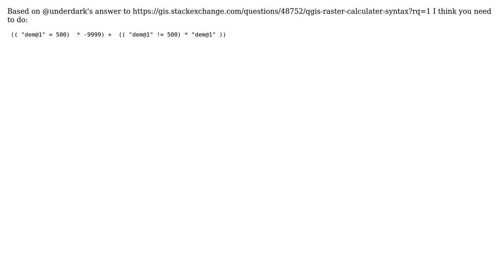GIS: Assign values to raster in QGIS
With thanks & praise to God, and with thanks to the many people who have made this project possible! | Content (except music & images) licensed under CC BY-SA | Music | Images & others | With thanks to user matteo user Ian Turton and the Stack Exchange Network Trademarks are property of their respective owners. You are responsible for your own actions.